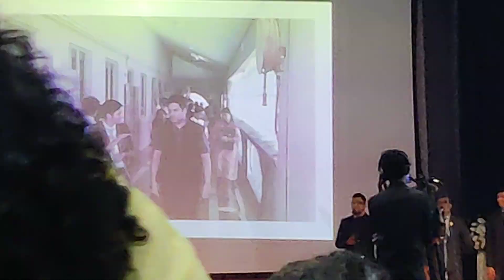Hold out your candle at St Joseph's Valedictory function